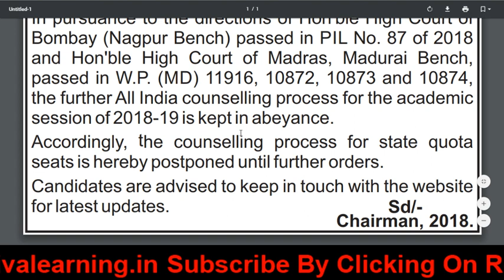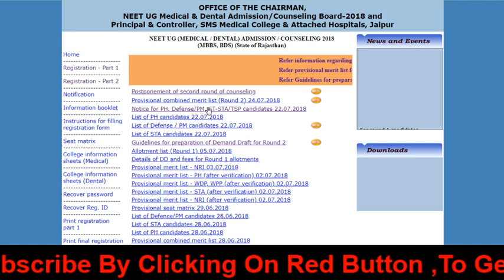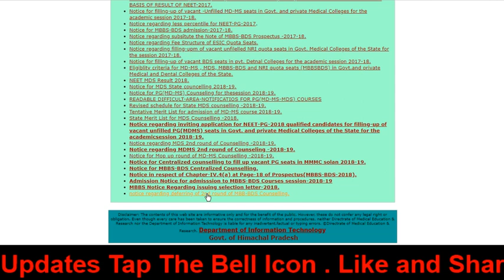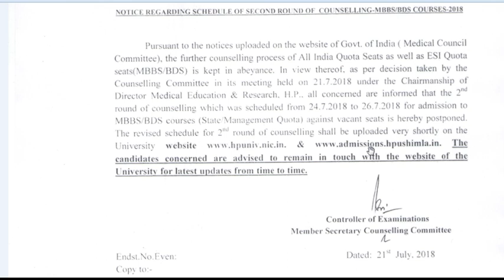* Odisha Round-2| Rajasthan Round -2 | Himanchal Pradesh Round -2| Postponed | Important Dates